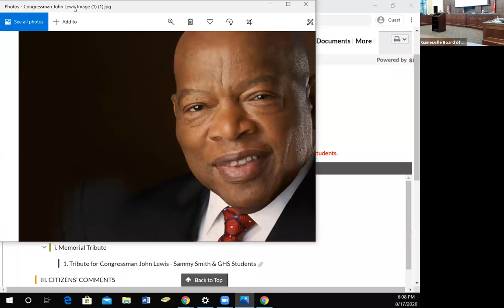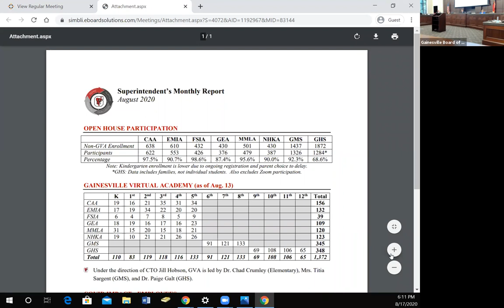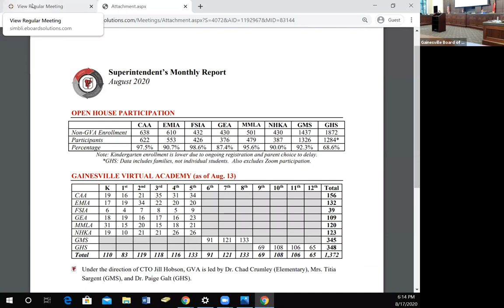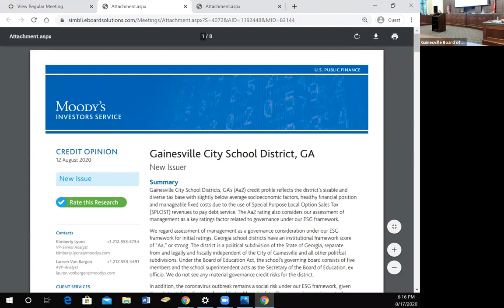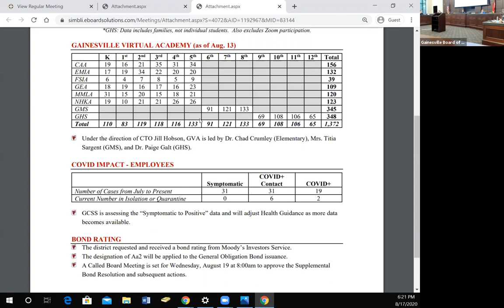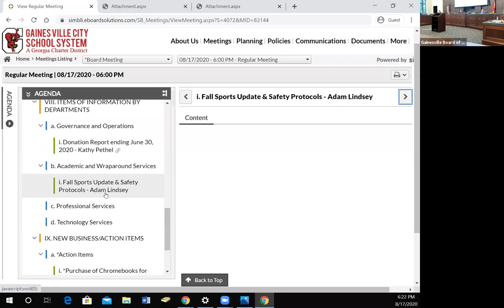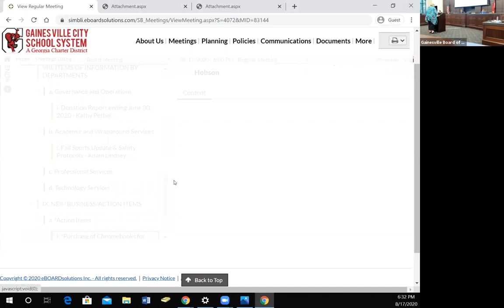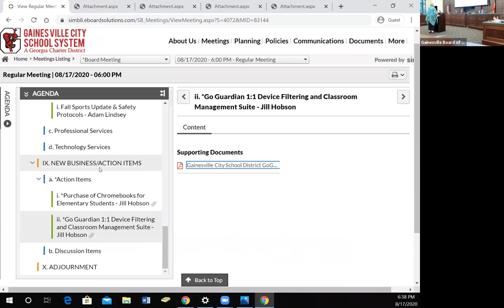Gainesville City Schools Board of Education Meeting for August 17, 2020